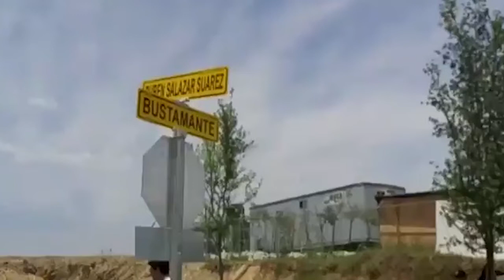Motociclista muere atropellado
Un motociclista murió al ser atropellado por una unidad de Fuerza Civil en el cruce de Bustamante y Rubén Salazar, cerca de la cabecera del municipio de Allende.